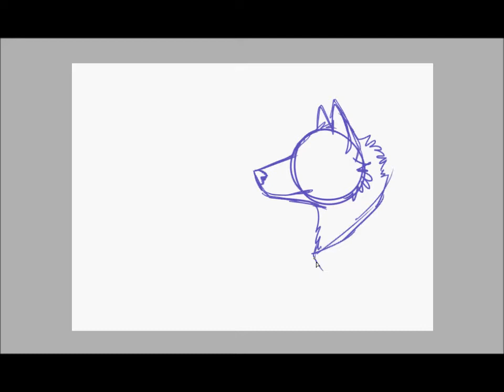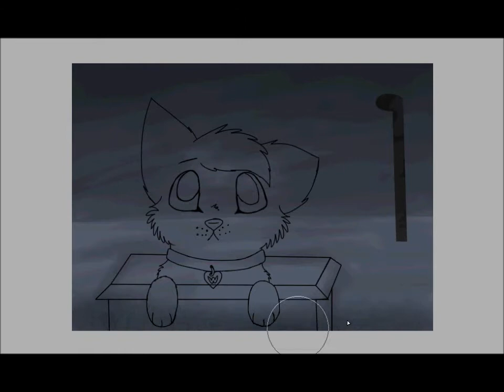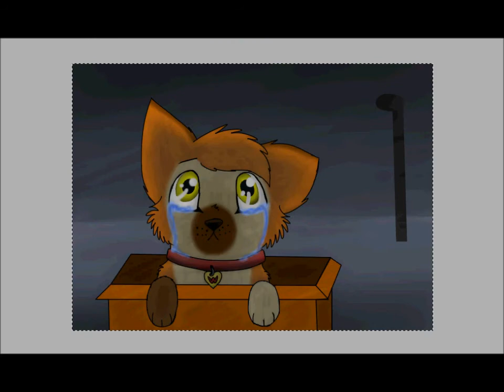Drawing Wildix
I DO NOT OWN THE MUSCIC